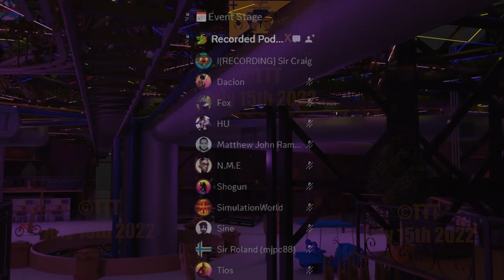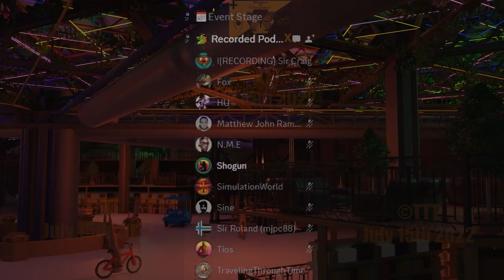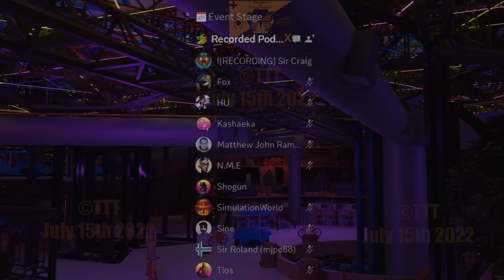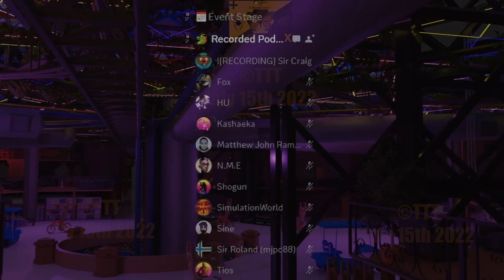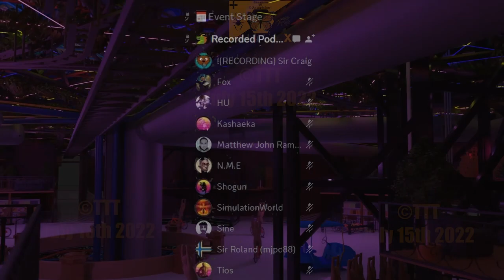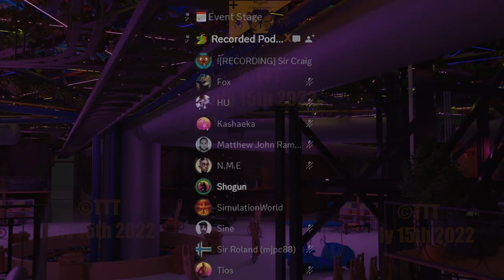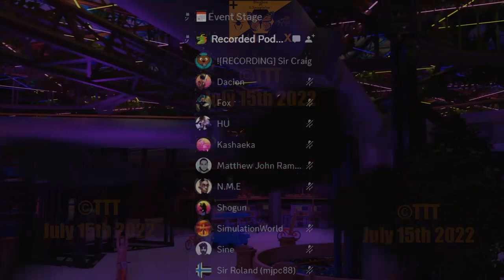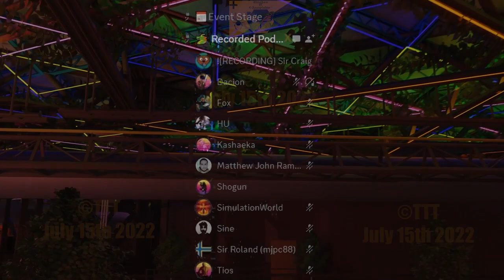Temple Mount Interview